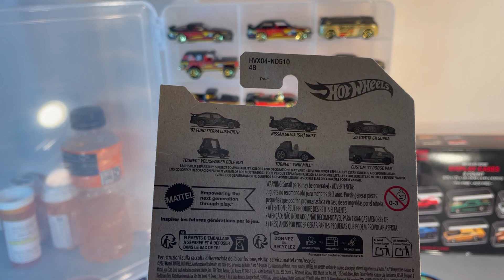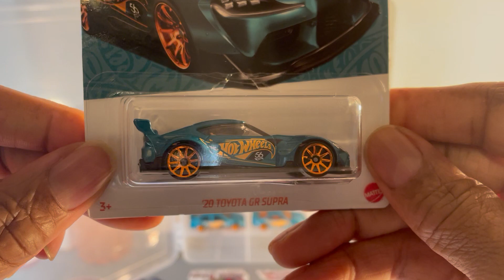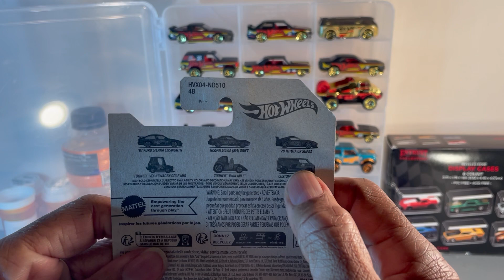Hot wheels 56th Anniversary set- series 2.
missing Tooned Twin mill , ‘77 custom Dodge van & Tooned VW Golf MK1to complete set.